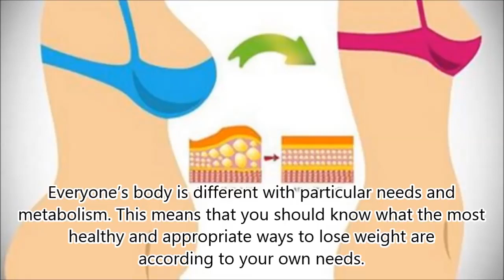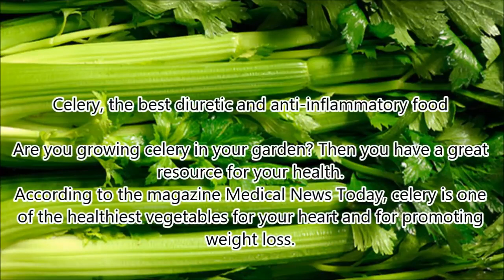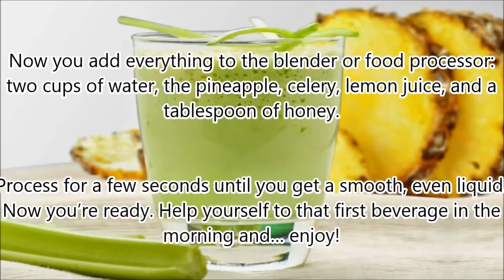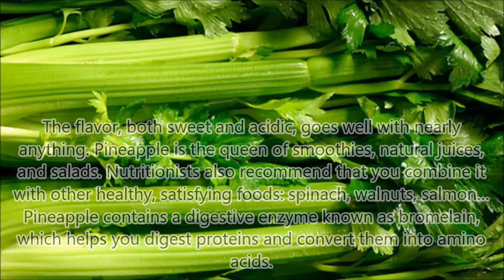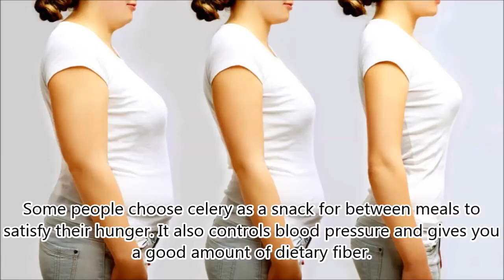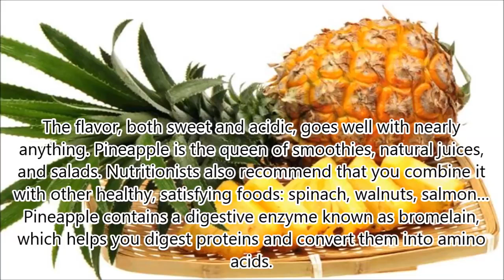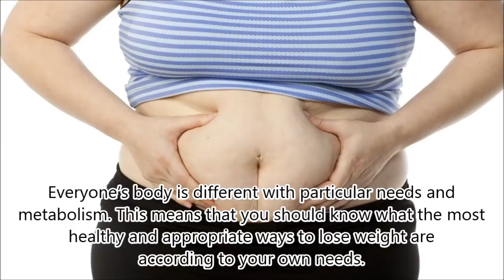Delicious smoothie recipes for weight loss | zinta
MY WEIGHT LOSS GUIDE & MEAL PLAN: ☆ FREE 3 DAY EATING PLAN: ☆ Full recipes (with calorie breakdown):.

Hey friends! Today I am finally bringing you 3 of my favorite smoothies that I have used to help me lose weight. I typically replace one to two meals a day with a smoothie. It's a super delicious.

MY WEIGHT LOSS GUIDE & MEAL PLAN: ☆ FREE 3 DAY EATING PLAN: ☆ Full recipe (with calorie breakdown):.